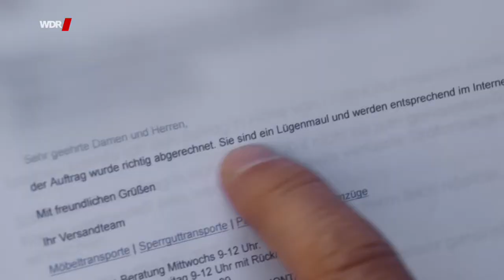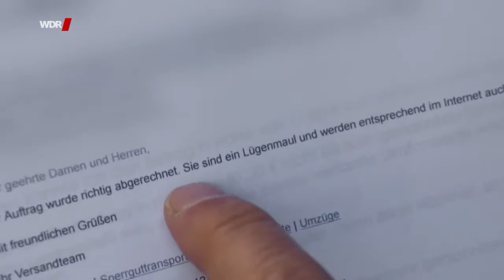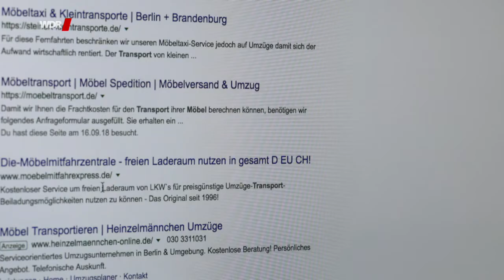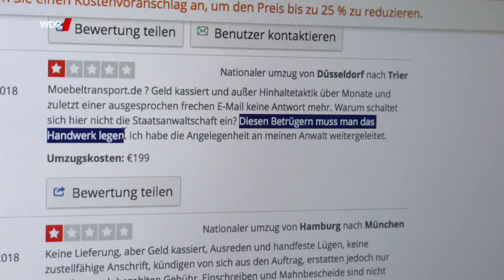Miese Maschen im Speditionsgeschäft